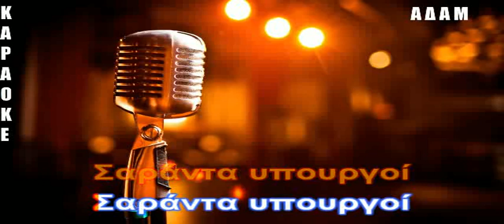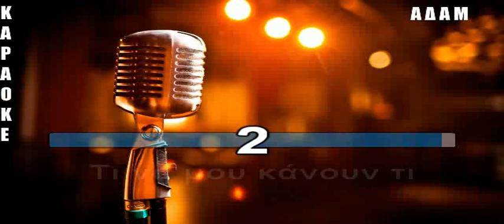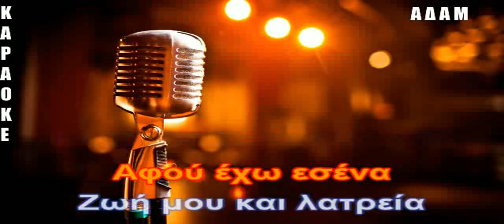ΚΑΡΑΟΚΕ ΑΔΑΜ ΑΠΟΣΤΟΛΟΣ ΝΙΚΟΛΑΪΔΗΣ ΤΑ ΥΠΟΥΡΓΕΙΑ ΕΠΕΞΕΡΓΑΣΙΑ ΗΧΟΥ ΚΩΣΤΑΣ ΠΑΠΑΔΟΠΟΥΛΟΣ